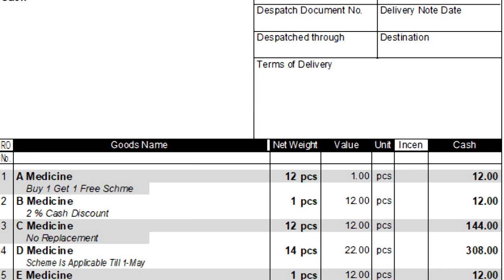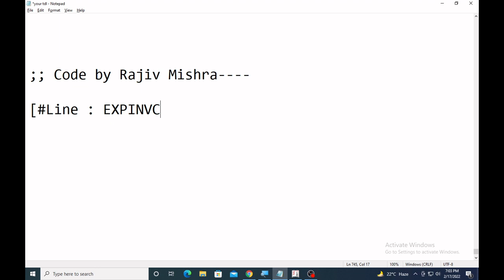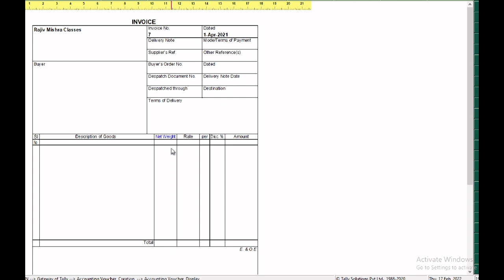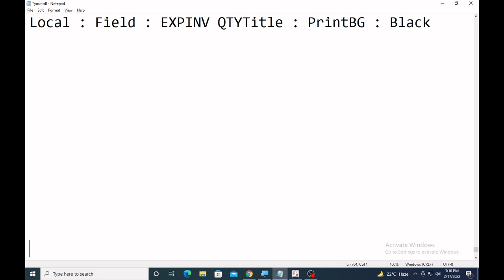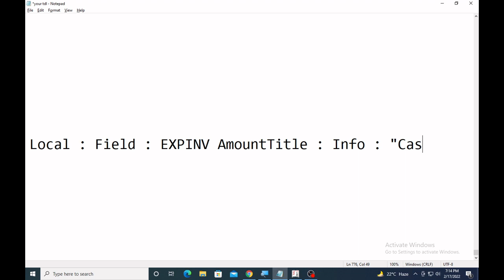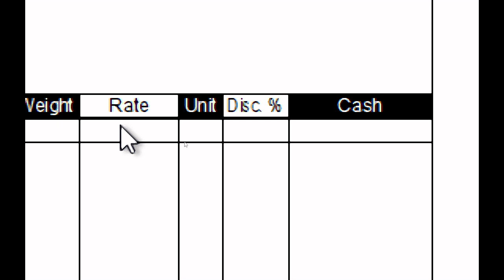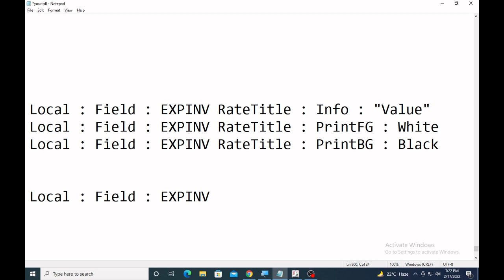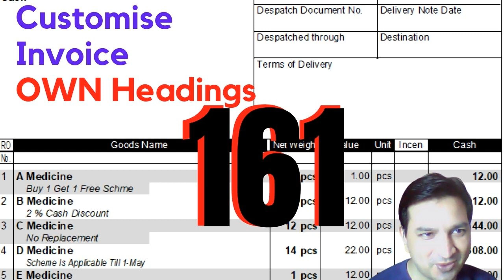Tally Chapter 161 TDL for Custom Invoice Headings By Rajiv Mishra Computer Class | TDL File Banayen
A readymade code video & Learning Coding platform
👉stamp & Authorised Signatory name- You can use Stamp only, Sign Only, , Both, Colored Title Text etc.
👉Custom Invoice Heading
Blog CODE -
👉 Learn Coding By Watching This Video